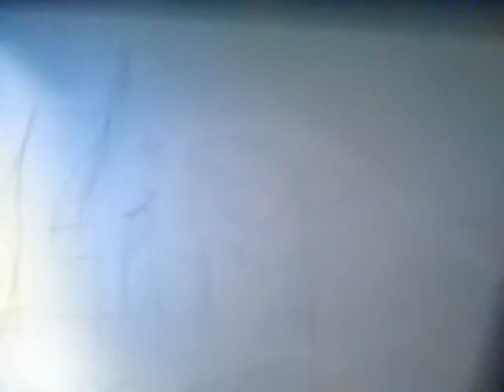Kmeme show morning routine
Staring:Ramyiah